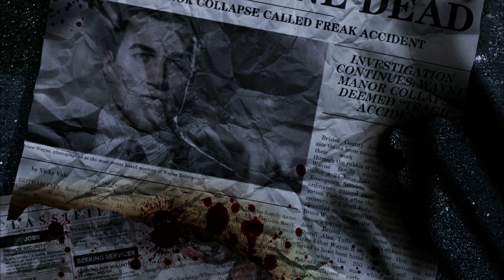Batman Gotham Knights & Suicide Squad Kill The Justice League NEW Teasers! (DC FanDome 2021)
PEACE